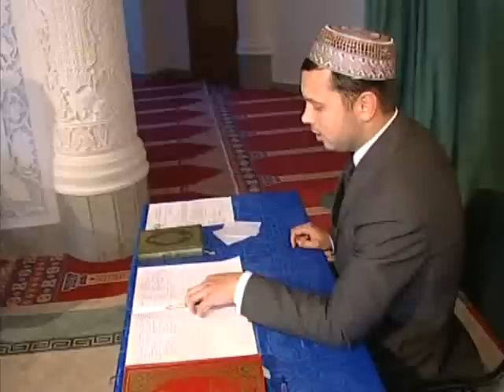Русские мусульманки. 3 канал.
Специальный репортаж Валерии Потаповой  о том, как у русских девушек, принимающих ислам, меняется образ жизни (религиозные, социальные, бытовые, культурные аспекты)